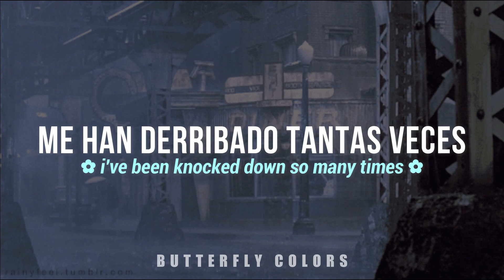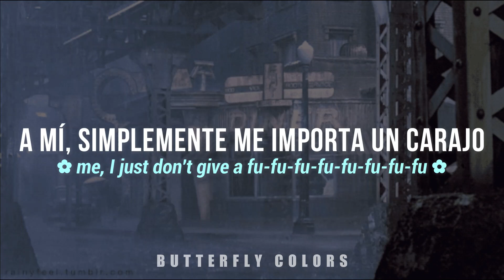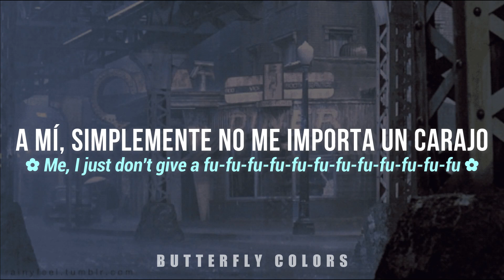❝bounce❞ — bon jovi | subtitulada español/inglés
「 S u b o  m ú s i c a  d e  t o d o  t i p o」
*♡ゞsi te gusta mi contenido, recomienda mi canal, graciasss. ˚༘✧
  ·   ≻ Ig; milkalyspink
  ·   ≻ Pinterest; @milkalyspink
  ·   ≻ Wattpad; @AlySambora
  ·   ≻ Tik Tok; fresitaarojita